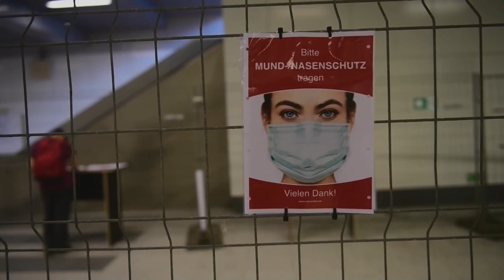Merkel preocupada por el aumento de casos de coronavirus en Alemania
La canciller alemana, Angela Merkel, advirtió ante el número creciente de nuevos contagios diarios con el coronavirus en Alemania -8.685 en las últimas 24 horas- que los próximos meses van a ser duros.

¡Visítenos!